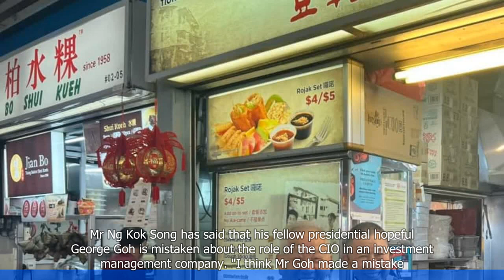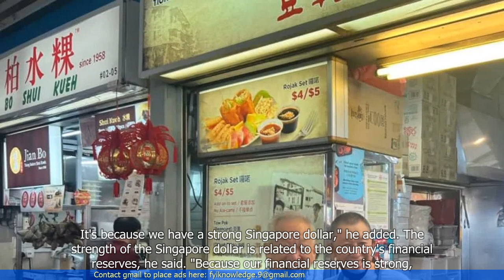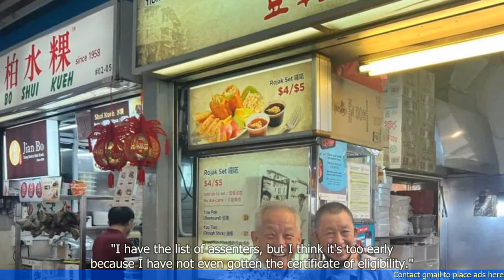Ng Kok Song and George Goh admit to making a mistake in CIO role at GIC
1. Ng Kok Song, former CIO of GIC, said that George Goh was not the right person for the CIO role at GIC.
2. Ng Kok Song believes that Goh did not have the necessary experience and skills to handle the complexities of the job.
3. Goh was appointed as CIO of GIC in 2013 but was replaced after just two years.
4. Ng Kok Song also discussed the challenges faced by sovereign wealth funds and the importance of having the right leadership in such organizations.
5. He emphasized the need for a CIO to have a deep understanding of the investment landscape and the ability to navigate through market uncertainties.